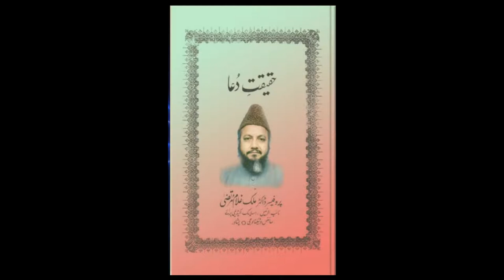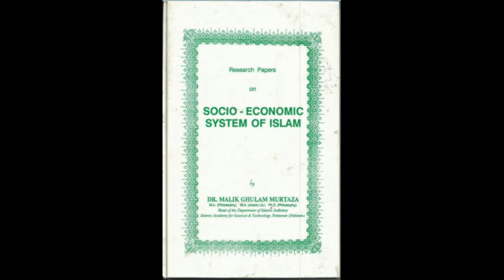Sirat-e-MustaQeem Part 17 by Legendary Dr Malik Ghulam Murtaza Shaheed (rehmatullahi alayh)